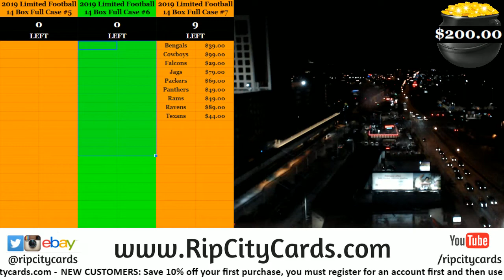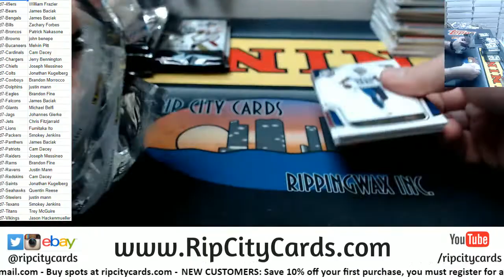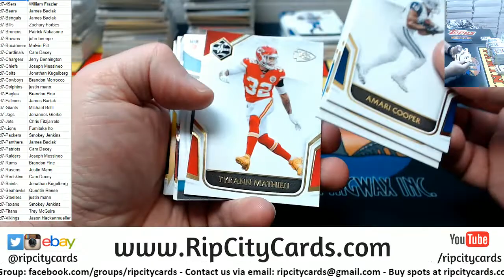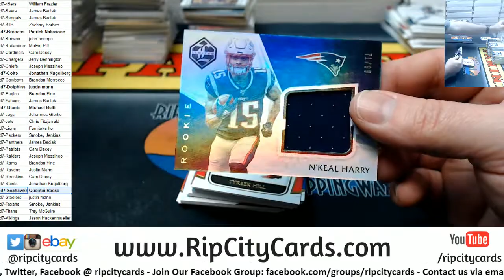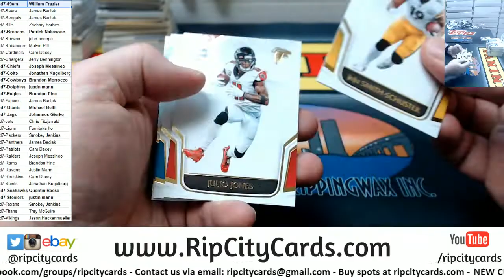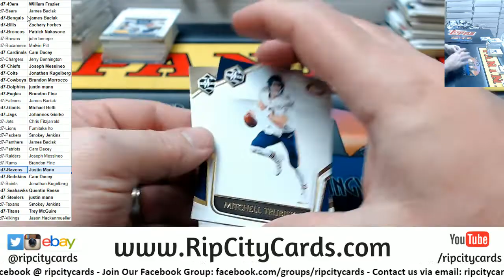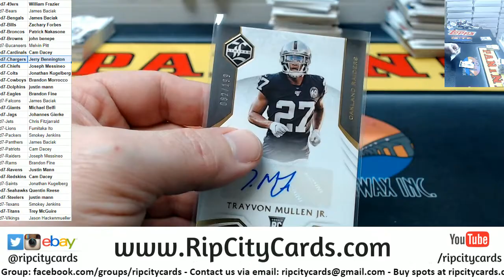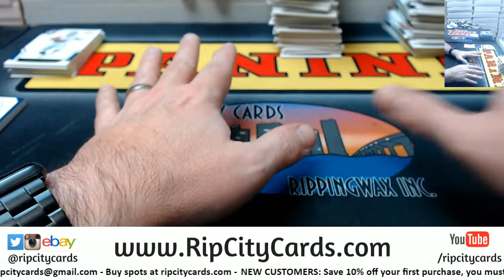2019 Limited Football Full Case #7 RCC